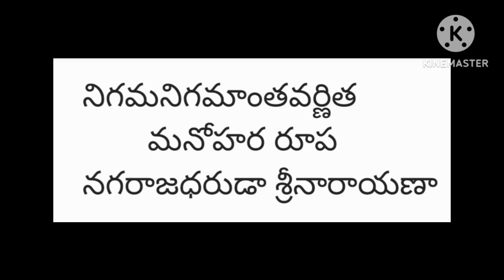నిగమనిగమాంతవర్ణిత మనోహర రూప అన్నమాచార్యకీర్తన 53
నిగమనిగమాంతవర్ణిత మనోహర రూప-
నగరాజధరుడ శ్రీనారయణా ॥

దీపించు వైరాగ్యదివ్య సౌఖ్యం బియ్య-
నోపకరా నన్ను నొడబరపుచు ।
పైపైనె సంసారబంధముల గట్టేవు
నాపలుకు చెల్లునా నారాయణా ॥

చికాకుపడిన నా చిత్తశాంతము సేయ-
లేకకా నీవు బహులీల నన్ను ।
కాకుసేసెదవు బహుకర్మల బడువారు
నాకొలదివారలా నారాయణా ॥

వివివిధ నిర్బంధముల వెడలద్రోయక నన్ను
భవసాగరముల నడబడ జేతురా ।
దివిజేంద్రవంద్య శ్రీ తిరువేంకటాద్రీశ
నవనీత చోర శ్రీనారాయణా ॥